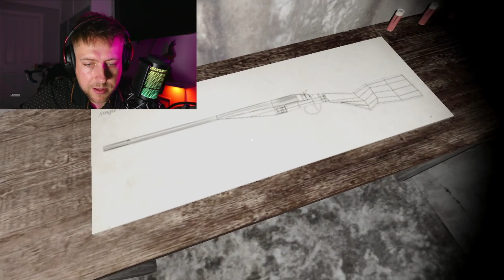BABCIA PROSTO Z HORRORU . GRA GRANNY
Witajcie na naszej stronie! Tutaj znajdziecie najlepsze horrorowe produkcje Babcia, zarówno dla dzieci, jak i dorosłych. Prawdopodobnie nie znajdziecie tu wszystkiego, ale na pewno znajdziecie coś dla siebie!

zapraszam cię drogi widzu do domu, gdzie babcia niczym prosto z horroru czyha na nas, aby nas dopaść. Gra granny odbywa w leśnym domku, gdzie babcia raczej nie czeka na was z obiadkiem.